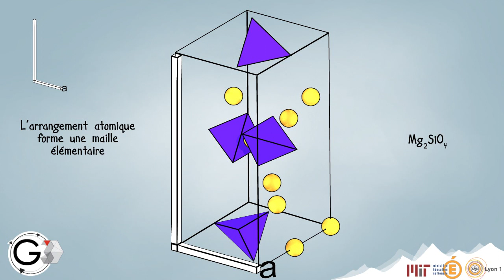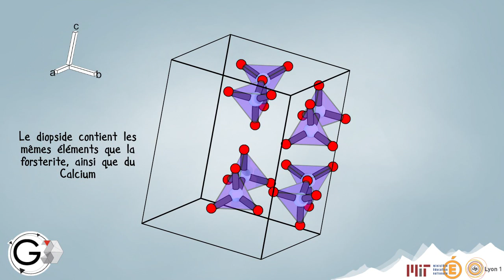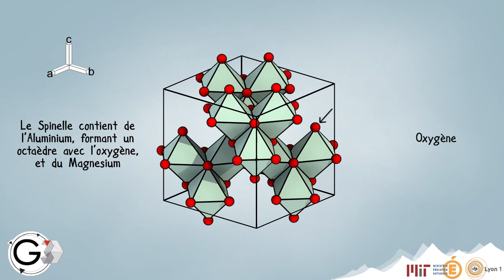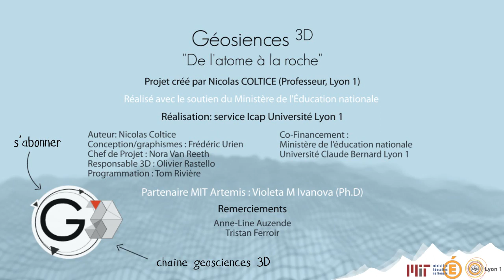De l'atome à la roche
geosciences3d.univ-lyon1.fr

Cette vidéo montre comment est composée une roche, dans ce cas une péridotite qui est la roche caractéristique du manteau supérieur. Il s'agit ici de montrer la structure 3D d'une roche à différentes échelles : celle de l'atome, celle du minéral et celle de la roche.

La 3D permet ici de présenter clairement l'arrangement des atomes formant un cristal et la structure de minéraux importants du manteau: l'olivine et les pyroxènes.